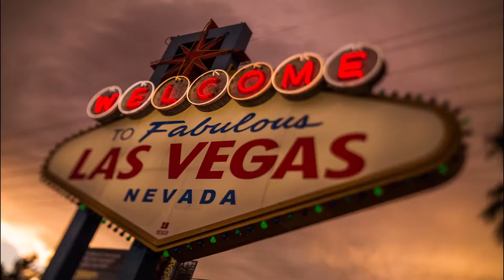King Rapture III (ft. King Solomon II) - Kings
New Single off the highly anticipated group compilation "Welcome to The Sin"
Directed by: King Rapture III
Co-directed by: Nate Stuart